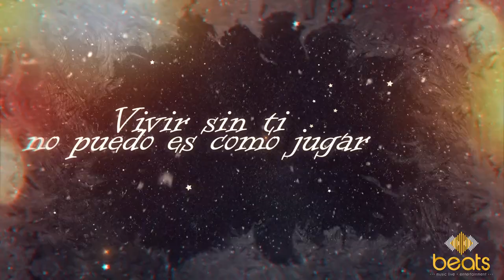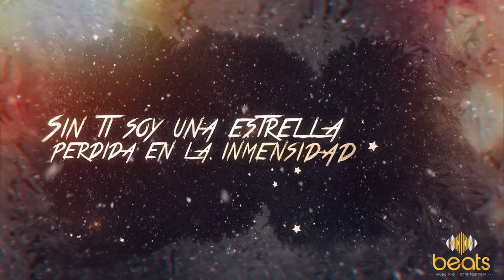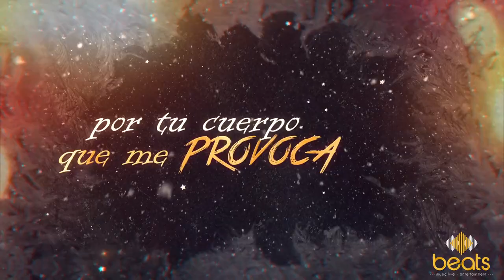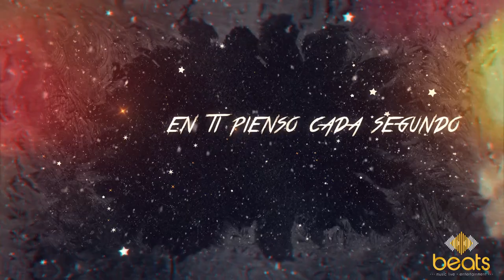Tu mueves mi mundo - Danny Osorio ft Omar Galindo [ Oficial Video Lyric 2018]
Danny Osorio - Video Lyricc oficial

Producción y Dirección Creativa:
Leo. F - Beats Entertainment